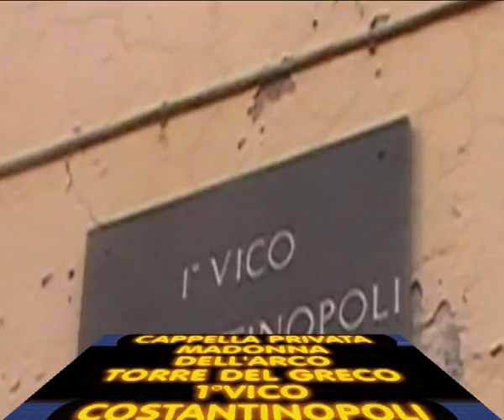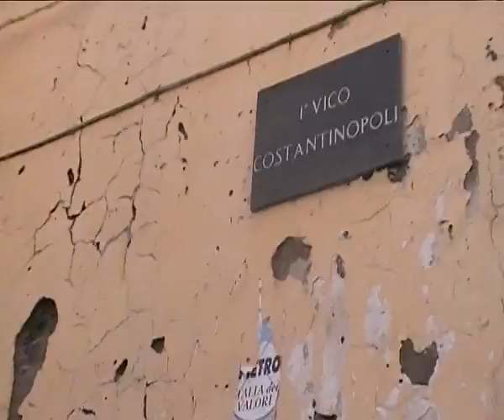TORRE DEL GRECO 1° VICO COSTANTINOPOLI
CAPPELLA PRIVATA MADONNA DELL' ARCO TORRE DEL GRECO
1° VICO COSTANTINOPOLI